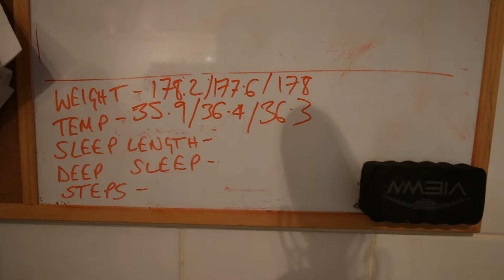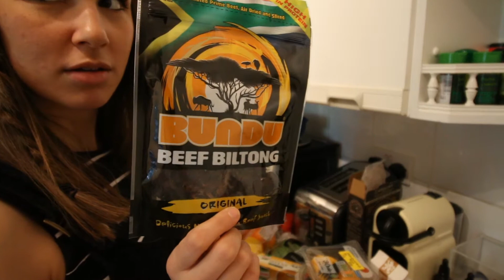My Best Work Yet... | The Experiment - Ep. 15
For online coaching and personal training enquiries please visit my